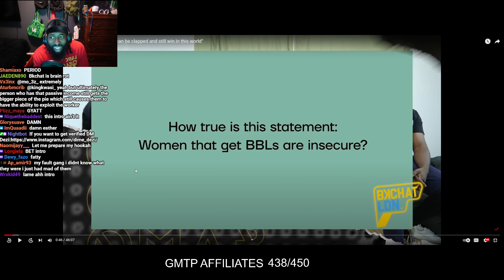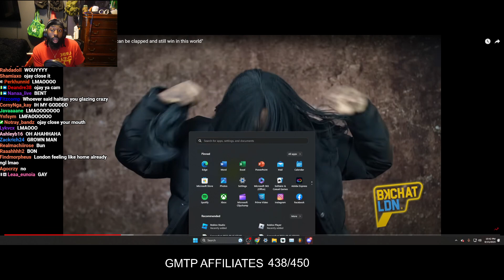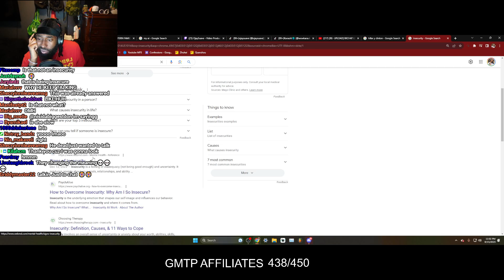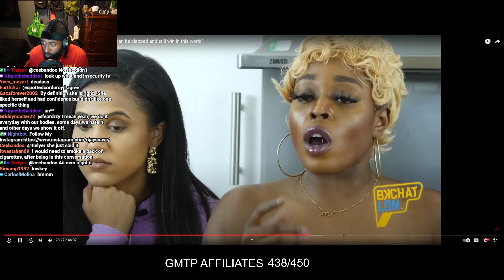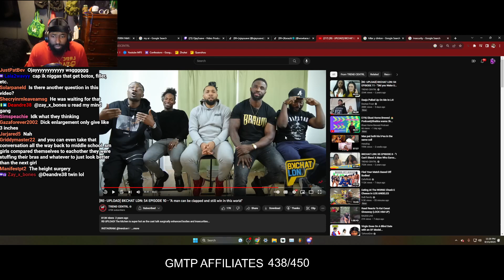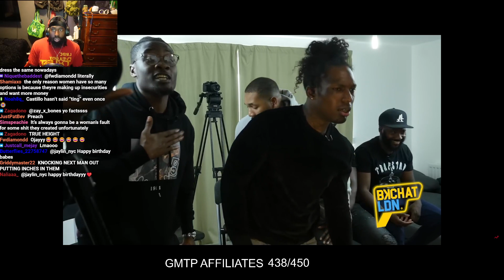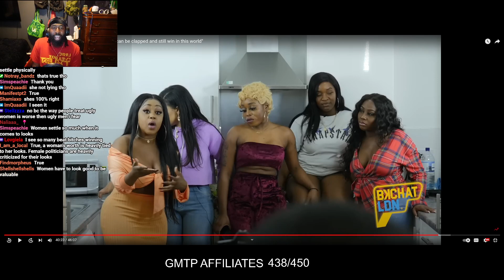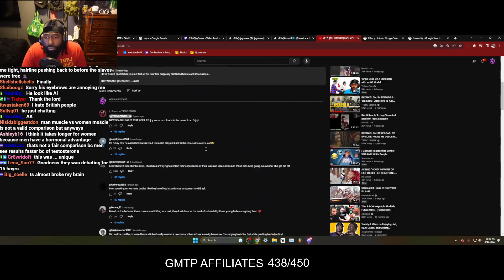OJAY SUAVE REACTS TO " DO BBLS MAKE WOMEN INSECURE" HEATED DEBATTE!!